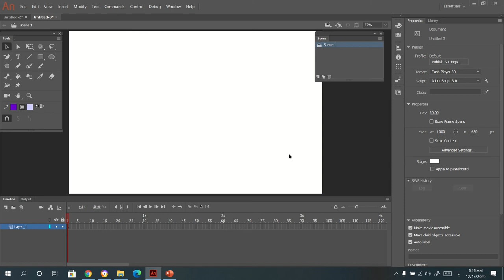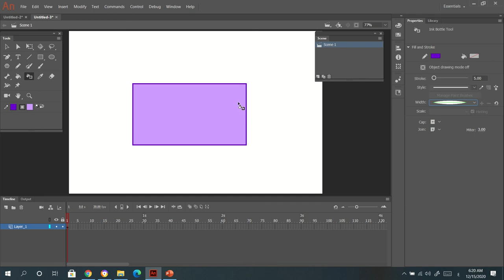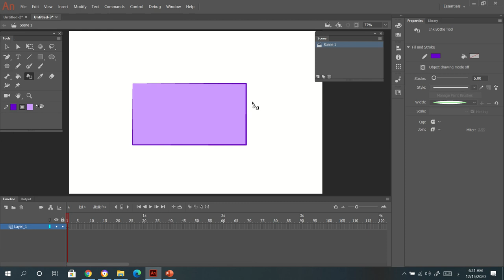Ink Bottle Tool & Paint Pocket Tool